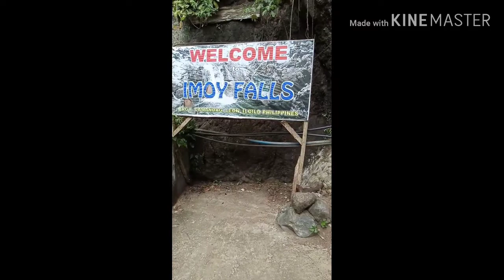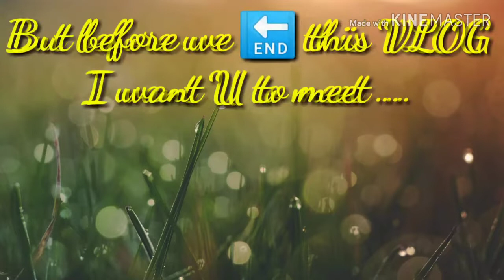My 1St VLOG @ BUCARI LEON // SANA ALL